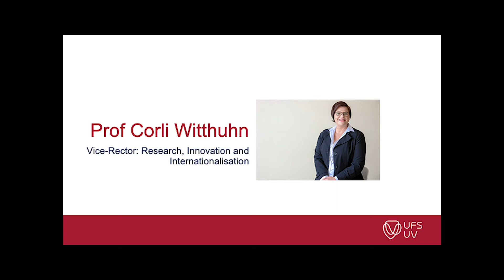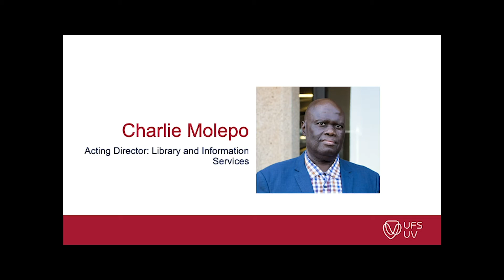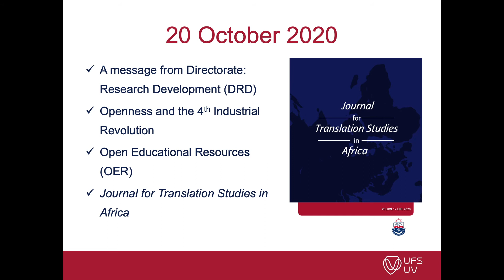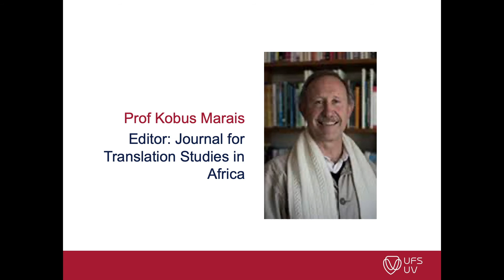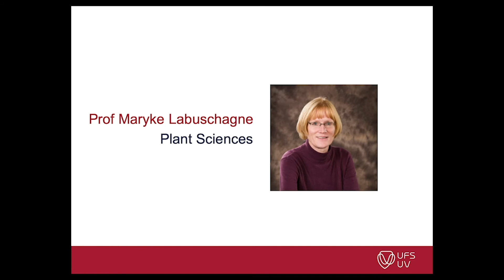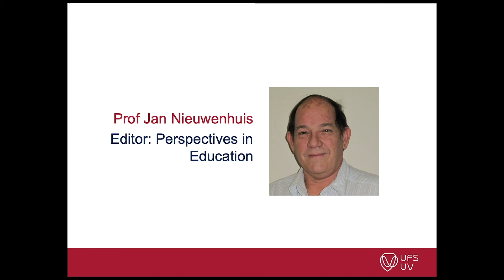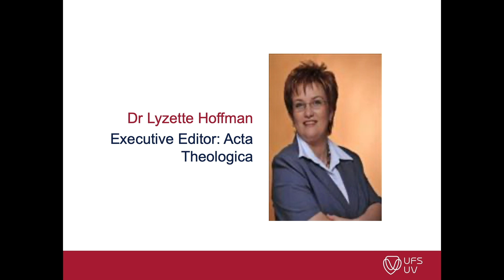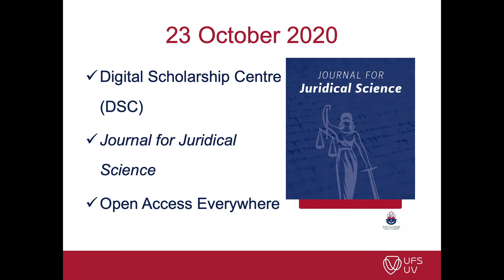An introduction to the University of the Free State's Open Access Week 2020